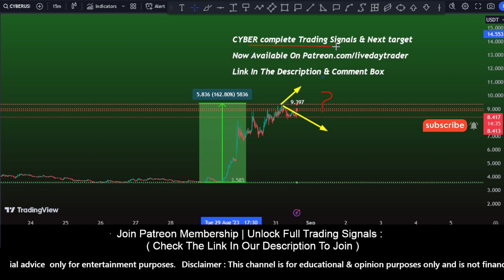CYBER price prediction next target ? Cyberconnect | Coin marketcap | Crypto bubbles 31 Aug 2023